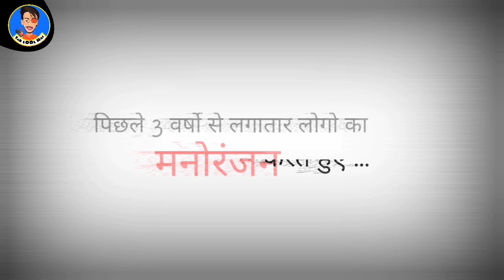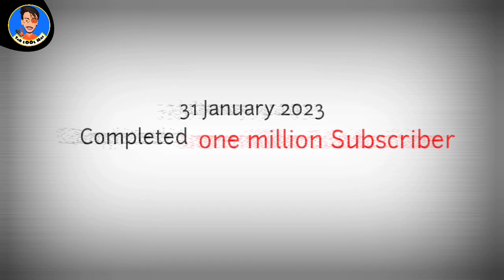2 Million Subscribers || Sab LOol Hai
बहुत बहुत शुक्रिया आप सब लोगों का "Sab LOol Hai " को 2 मिलियन तक पहुंचाने के लिए अभी सफर जारी है .
साथ बने रहिए अभी बहुत कुछ आना बाकी है .